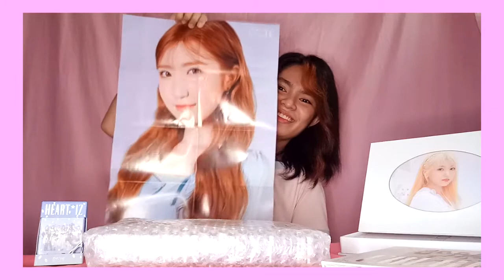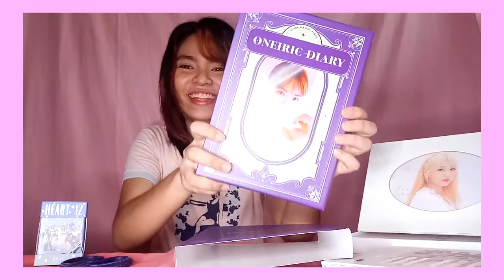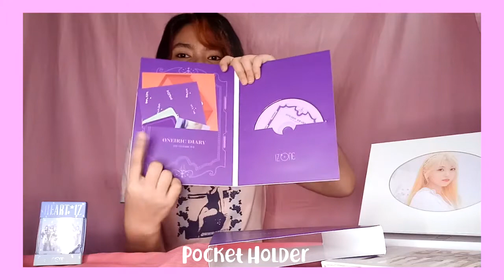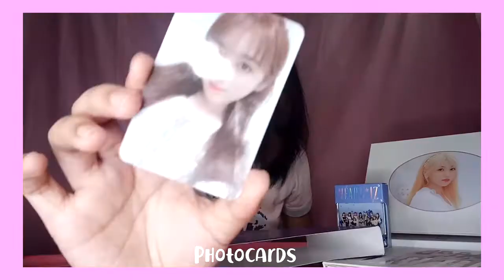【VLOG】IZ*ONE Oneiric Diary (Oneiric Ver) Unboxing + Promote Our 1st Single & Our Group | Aira Orcena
Hello Minna-san! It's been awhile and grabe di ako makagawa ng Dance Cover ngayon kasi wala akong space na pagsasayawan. BTW, this is my First Time na mag-uupload ng Vlog sa YT Channel ko kasi puro Dance Cover yung Content ko and I'm so Happy na dumating na yung Album na pinaka hinihintay ko.

Sa Milkberry PH ako umorder ng album at sobrang mura ng mga KPOP Merch nila.

And I'm promoting our First Single which is BAHAGHARI (set to release on 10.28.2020) and our Group, AS☆FIRE
Kumu: @aspirants48official

BG used:
(Intro)

IZ*ONE(아이즈원) - Rococo(piano cover)

IZ*ONE(아이즈원) - Merry-go-round(회전목마)(piano cover)

아이즈원(IZ*ONE) - Pretty [PIANO COVER]